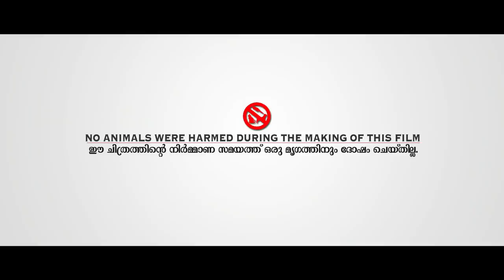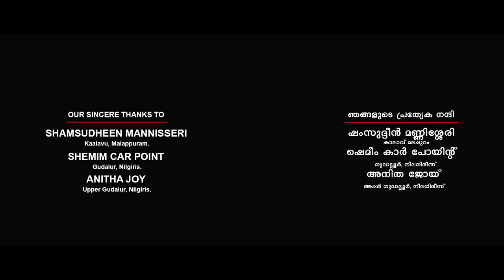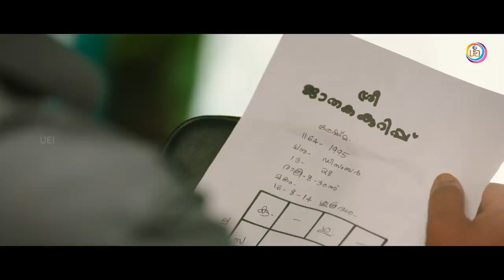CABIN | Malayalam entertainer Movie | Joymathew | Prince Ooty | Ronna Joe |Akshatha Varun | others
The Cabin is a 2021 oct 29 th release  Malayalam drama movie, depicts the story of a truck driver from Tamilnadu. How the truck driver being a part of an  unforeseen incident form the plot of the story. Stars Joymathew , Prince ootty ,  Kailash , Jaffer idukki , Mamukoya , Ronna Joe , Neena Kuruppu , Ambika mohan , Kulappulli Leela , Bappu Salam , Levin Simon Jose  others
Photography : Balabharani borraa | Music : Hesham Abdul wahab  |
Producer : Lysa Teresa | Produced by Lysa Producions : Director : Pulari Basheer .